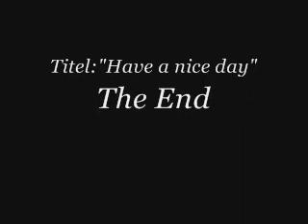Attila with his Diabolo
Attila's first diabolo lesson...